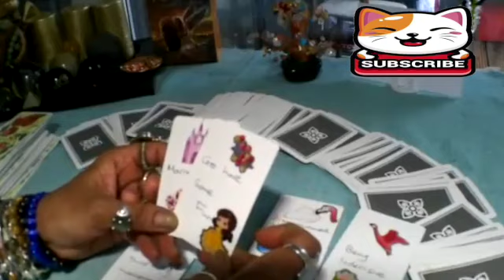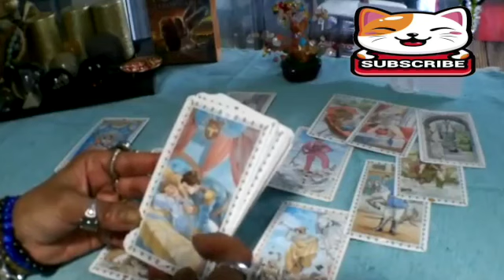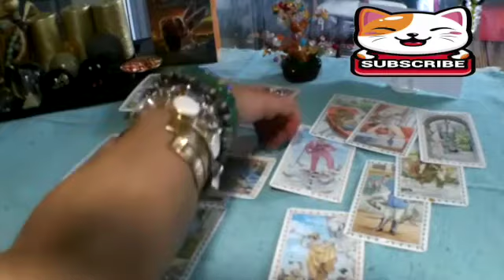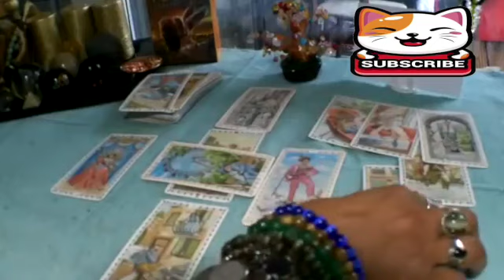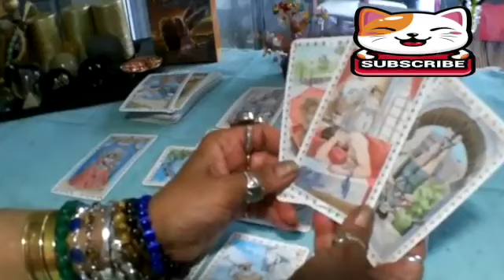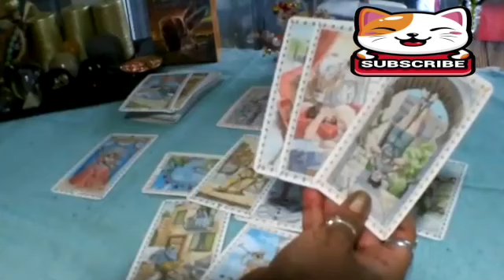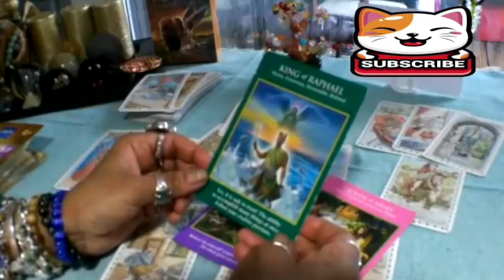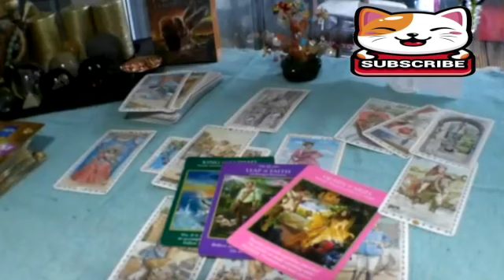SAGITTARIUS 💗 THEY'RE PREPARED TO WORK HARD 💪😓 TO WIN YOU BACK ❤️BUT SUCCESS IS ASSURED 🙌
Sagittarius Love
Sagittarius 2023
Sagittarius today
Sagittarius january